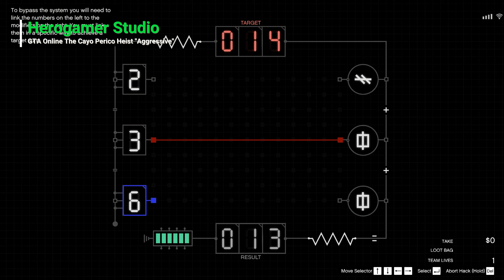Going for Aggressive - Full Disruption & Elite & Pink Diamond & Velum - GTA Online Cayo Perico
Hey everyone and welcome back to GTA Online The Cayo Perico Heist. On this video we're doing the cayo perico heist again and this time we're going for aggressive approach using Velum without weapon stash.
(Full Disruption & Elite & Pink Diamond & Velum)

Credits:
Music
1) Intro: Crying Over you by Chris Morrow.
2) Outro: TheFatRat - Xenogenesis

Add me to your friend if you want.